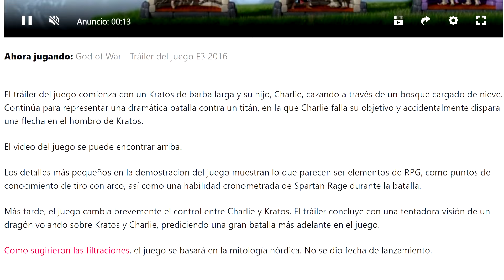ASÍ DE LOCO PUDO LLAMARSE ATREUS EN GOD OF WAR 🔥 | ¡No lo creerás!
En este video te hablaré del que se pensó que sería el nombre del hijo de Kratos para God of War.